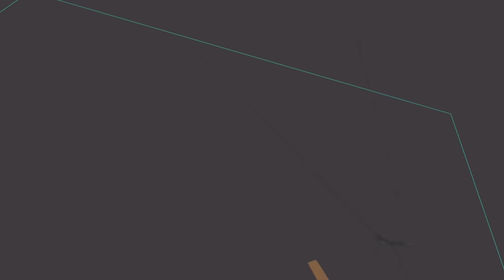ROBLOX VR LAB EXPERIMENT..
VR stands for very rad

►Code: sketch